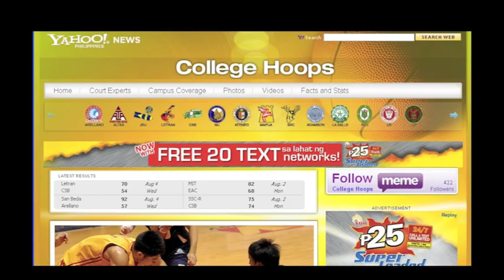Cagers on College Hoops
UAAP and NCAA cagers invite fans to watch them on College Hoops. Video by College Hoops correspondent Shielo Mendoza.